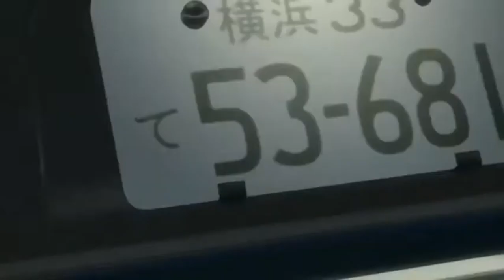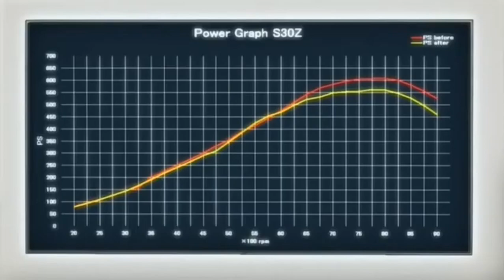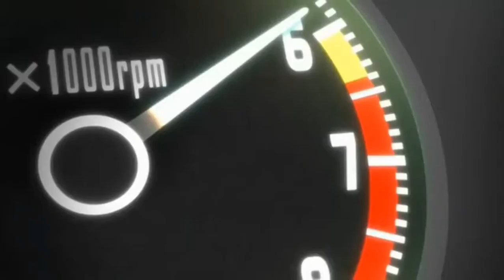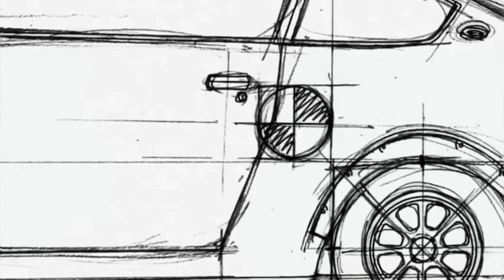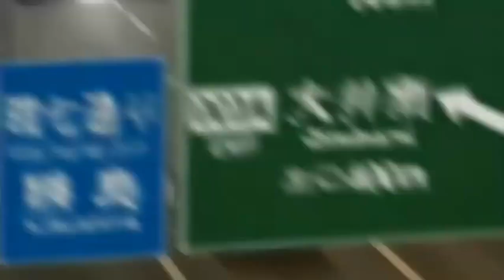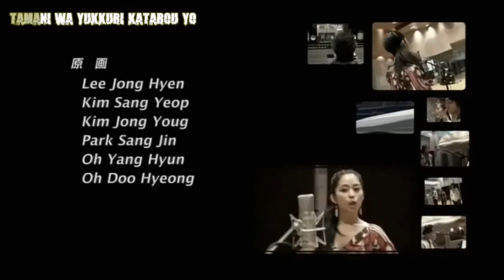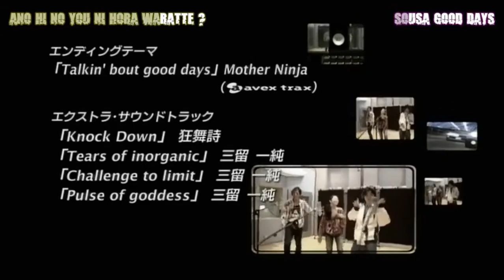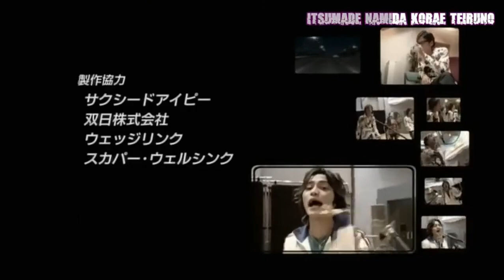Wangan Midnight - épisode 24 [HD - VostFr]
Wangan Midnight - épisode 24

Wangan Midnight raconte l'histoire d'Akio Asakura, un jeune homme de 18 ans qui s'apprête à finir sa dernière année d'étude au lycée. Il est passionné par les voitures, et plus particulièrement par les séries Z de Nissan.

Accompagné par ses amis c'est alors qu'ils rencontrent « Black Bird », une Porsche 911 noire dont la réputation semble ne plus être à faire. Akio s'engage dans un défi qui s'avèrera malheureusement perdu d'avance.

La vidéo n'a pas été créée par le propriétaire de la chaîne.